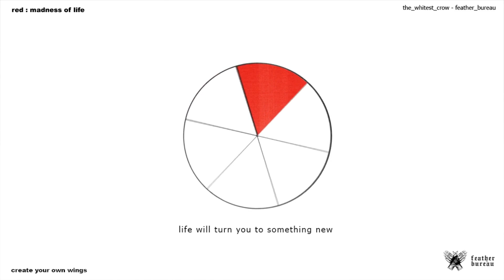(SUM) PART of The Whitest Crow ถ้าการเมืองดี ชีวิตนักดนตรีก็จะโบยบินไปได้ไกล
“มันไม่แฟร์ ถ้าจะมองอาชีพไหนเป็นเรื่องเล่นๆ ทุกอาชีพมีไว้เผื่อดำรงชีพ ไม่ใช่ว่าต้องเป็นอาชีพใดอาชีพหนึ่งถึงจะถูกเชิดชู สังคมไม่ได้เปิดให้เราทุกคนใช้ชีวิตด้วยความฝันหรือความสุขที่ตัวเองอยากจะเป็น”
รายการ (SUM) PART ชวน ‘ไตเติ้ล-อ๋อง-เบ็น-แบงค์’ จากวง The Whitest Crow วงอินดี้ร็อคที่รวมตัวกันทำเพลงกันเองตั้งแต่เรียนมหาวิทยาลัย ก่อนที่พวกเขากำลังเดินทางในเส้นทางใหม่ในค่ายใหญ่อย่าง Genie Records แต่ใครจะรู้ว่าเบื้องหลังการเป็นนักดนตรี พวกเขายังมีอาชีพที่สองเป็นงานประจำ เช่น HR ในหน่วยงานรัฐ พนักงานฝ่ายขาย ครีเอทีฟ และพนักงานในบริษัทเอเจนซี่
เมื่อสิ่งที่รัก สวนทางกับงานประจำและสิ่งที่ต้องทำ อะไรเป็นสิ่งที่ทำให้พวกเขายังคงโบยบินในเส้นทางสายดนตรีอยู่?